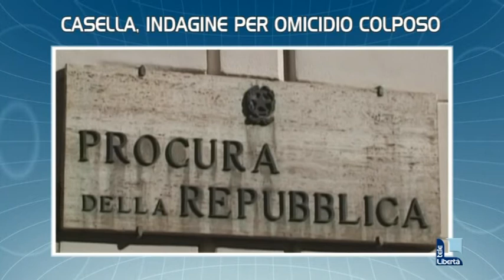Telelibertà titoli TGL 16/10/2012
DROGA E PROSTITUTE, DUE ARRESTI AD ALSENO

Il fulcro era un locale sulla via Emilia. In manette il titolare. Coinvolte numerose insospettabili casalinghe, madri di famiglia e una minorenne.

CINQUE FERITI NELLA CURVA DELLA MORTE

Scontro frontale tra due auto a San Rocco. Strada chiusa per oltre un'ora.

Traffico in tilt. Nessun ferito è grave.

SECONDA RAPINA IN 24 ORE

Dopo le Poste della Besurica, assaltata oggi la banca di Piacenza di Castelsangiovanni. Nel bottino poche centinaia di euro.

CASELLA, INDAGINE PER OMICIDIO COLPOSO

La Procura ha aperto un fascicolo per la morte della popolare cantante piacentina. Giovedi l'autopsia, si sospetta un'intossicazione alimentare.

SI' A "PIACENZA E PARMA", NO AL REFERENDUM

Via libera della commissione Regionale al riordino delle Province. Il consiglio voterà il 22. Ma nel testo nessun accenno alla consultazione per andare in Lombardia.

SANATORIA IMMIGRATI, UN FLOP

675 domande di regolarizzazione inviate da Piacenza al ministero, 622 per la stabilizzazione di badanti e colf